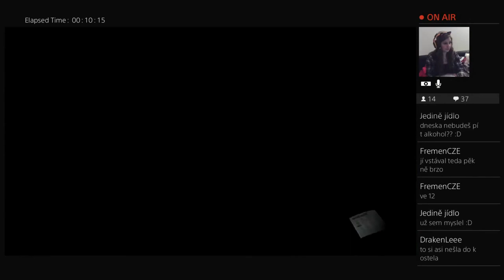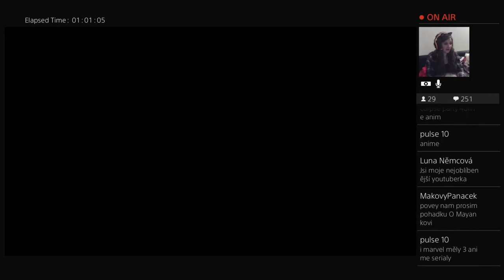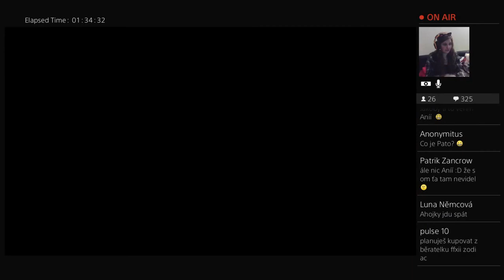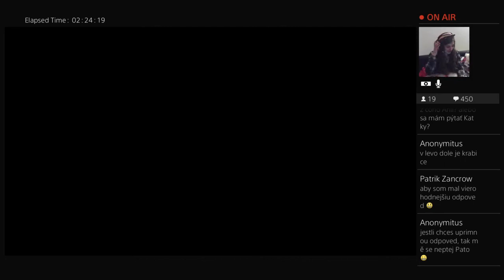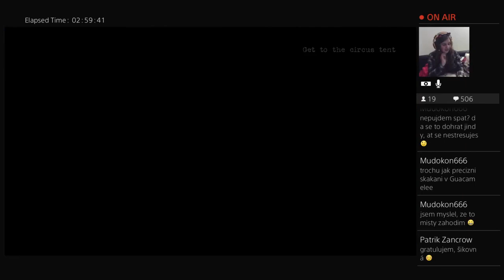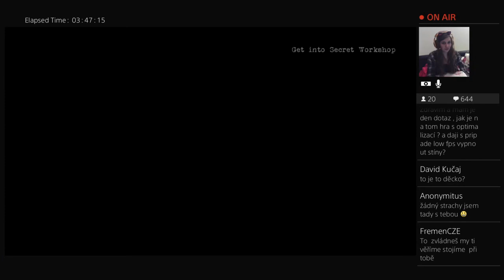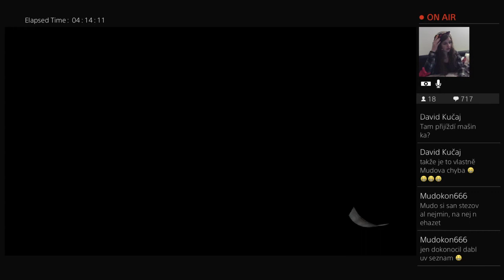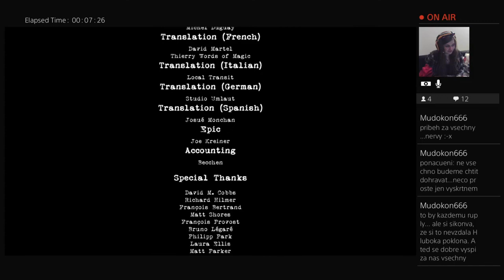Contrast Ultimatni CZ Stream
Mockrát děkuju za veškerou podporu ^_^

Komentáře zbožňuju, čtu všechny, odpovídám co se dá (i když někdy to ani nejde, ač bych ráda).

Díky likeům vím, v jaké míře stojíte o další obdobná videa či sérii, takže se nezdráhejte vyjádřit *-*

Pokud se vám nějaká část z videa obzvlášť líbí: lamení, vtipná část, lekačka... budu moc ráda, když ji zmíníte v komentářích pod videem. Je možné, že ji využiji u dalšího úvodního videa ;-))

A vůbec.. díky, že se vůbec koukáte ;-))